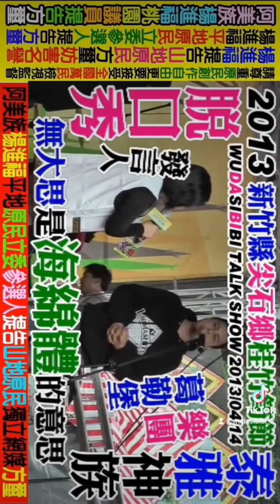太魯閣族文蘭村(登母男部落)